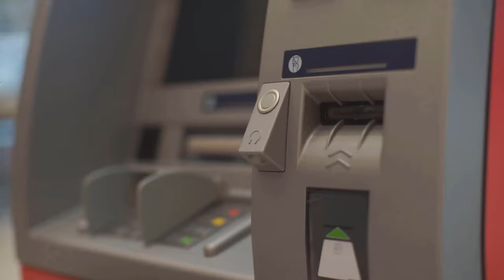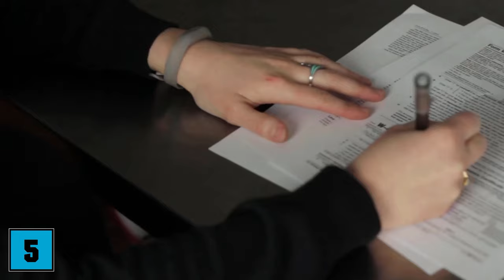5 IMPORTANT Financial Tips for young Adults 💥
Are you a young adult? - Then you should know these 5 important financial tips!

At any age, you have other things to pay attention to. Especially when it comes to the topic of finances. Because as a young person you have to act differently than if you already have a higher age. Therefore, we show you in this 5 important financial tips for young adults, you really should know!